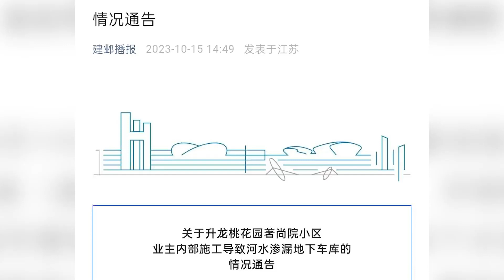官方通報業主私自施工致河水滲漏地下車庫：當日滲水情況完全消除，公安部門已立案